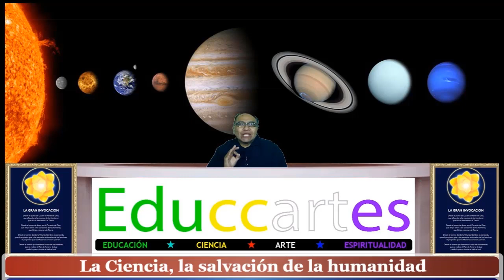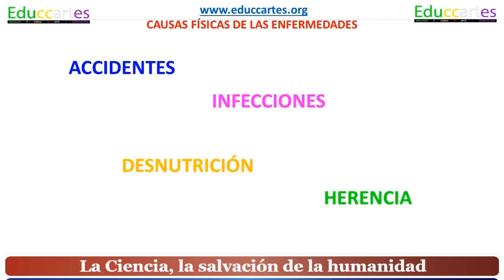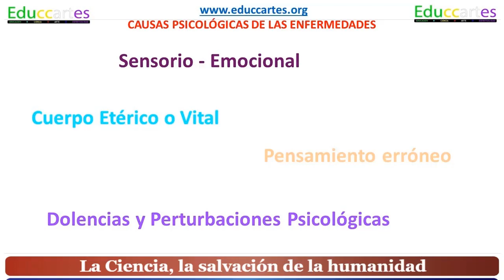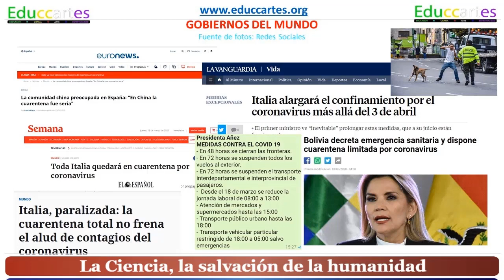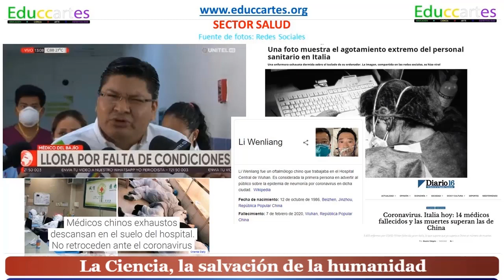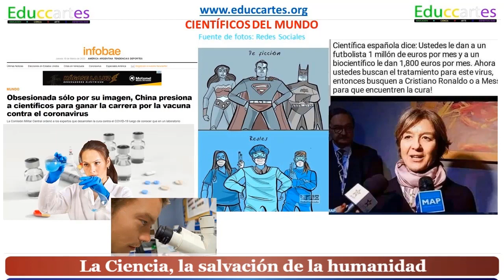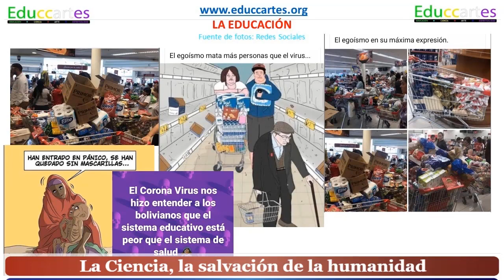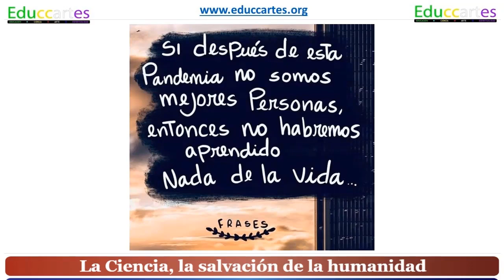09 La Ciencia la Salvación de la Humanidad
La humanidad recurre a la ciencia cuando se encuentra en una crisis profunda, como por ejemplo, una crisis de salud, epidemias, pandemias, etc. En estos momentos, el Coronavirus está haciendo estragos en todo el mundo y es cuando la raza humana espera una acción efectiva de la ciencia a través del descubrimiento de una vacuna que contrarreste el accionar dle COVID-19. El Doctor Luigi, desde una visión espiritual, te muestra lo que está sucediendo actualmente en la humanidad y cómo ciertos sectores están enfrentando a esta pandemia del 2020.